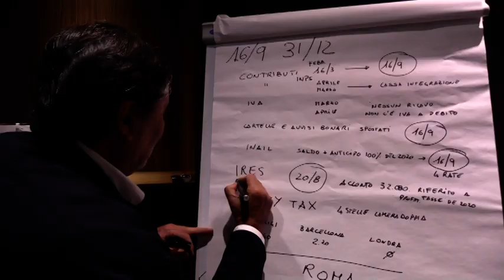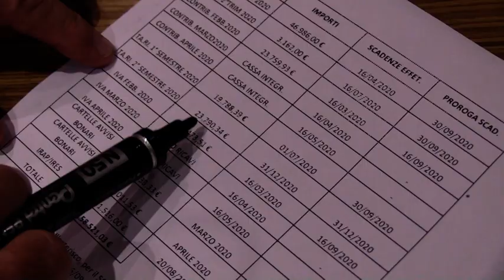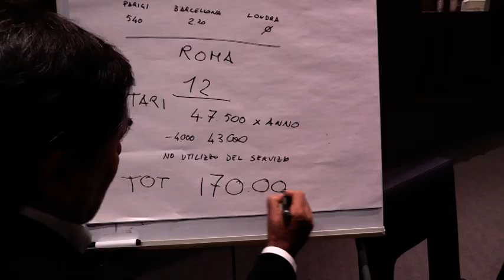fisco lo stato chiede il conto